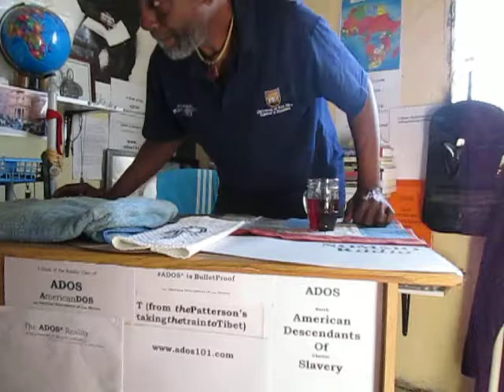ADOS African Report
A bit of news out of East Africa is what theBrother is posting concerning the development of the East Africa Federation.

Note: When theBrother mentioned Kenya being the largest nation in the configuration, he was actually speaking on the population not the land mass.

Crypto Currency /BitCoin CONTRIBUTIONS:
722fce22-5e9f-42fc-a378-2da90f5d267a